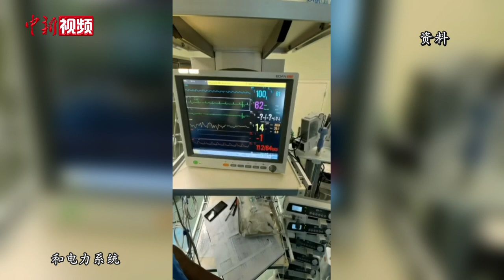【"一带一路"10周年•故事】我在非洲做针灸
作为“一带一路”合作伙伴的非洲国家布基纳法索，自2018年与中国正式恢复外交关系以来，已经迎来了五批来自中国的医疗队。左逸和马岚就是目前正在布基纳法索支援的医生，在当地已经工作了一年有余。近日，中新社记者与他们进行了连线。（温孟馨）